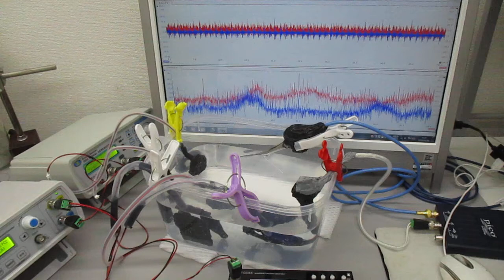超音波発振（スイープ発振・パルス発振）システム（超音波システム研究所）